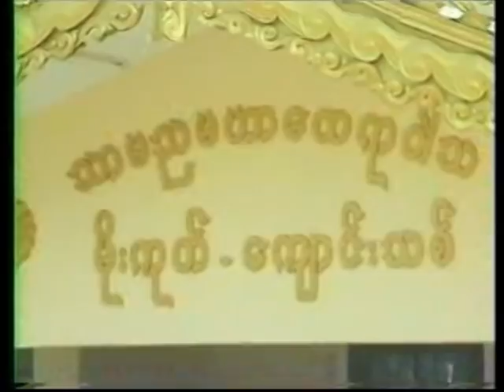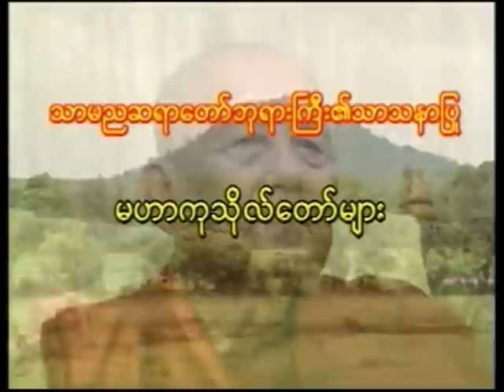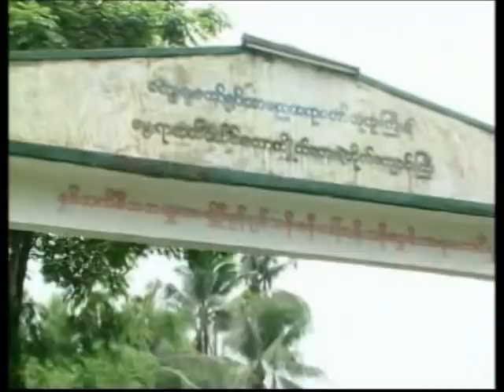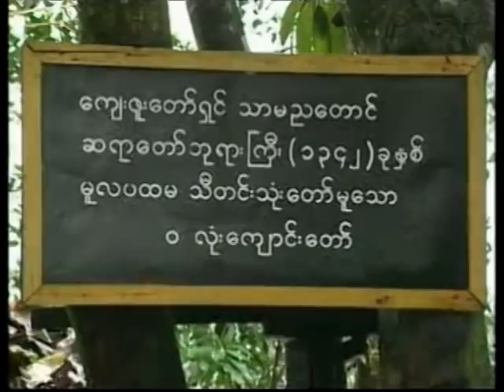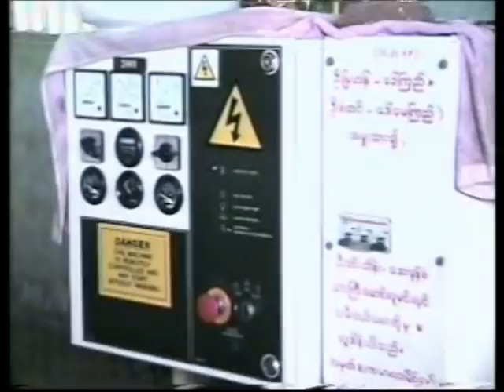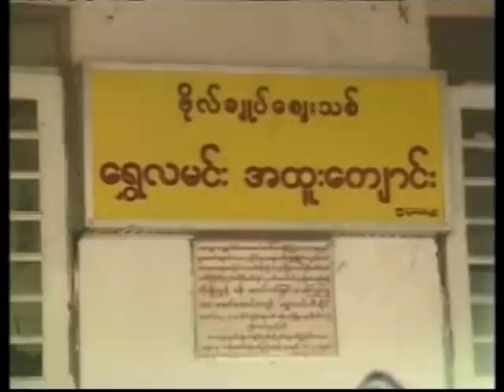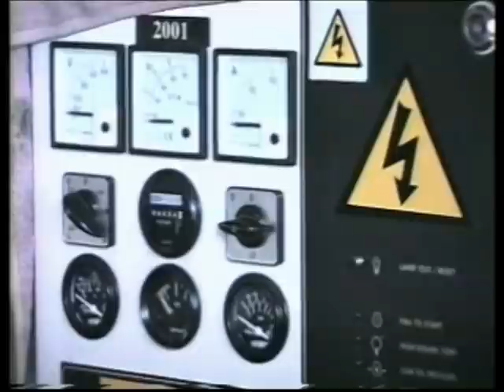#17 Thar Myin Ngya Sayadaw Phayagyi in Myanmar Part 17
Thar Myin Ngya Sayadaw Phayagyi in Myanmar video called " Ta Ba Wa Than Tha Yar".